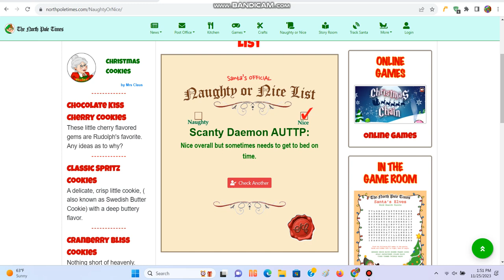I'm On The Nice List!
I Hope I Will Get Presents For Christmas 2023!